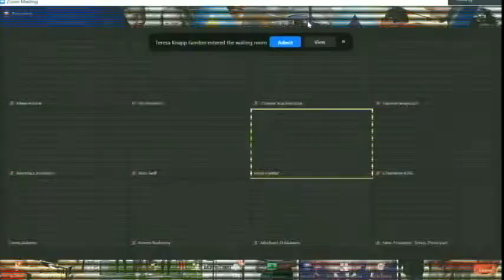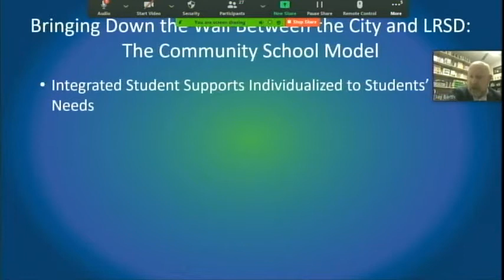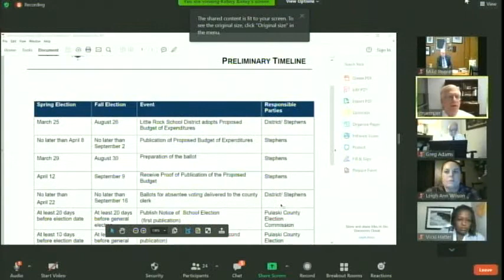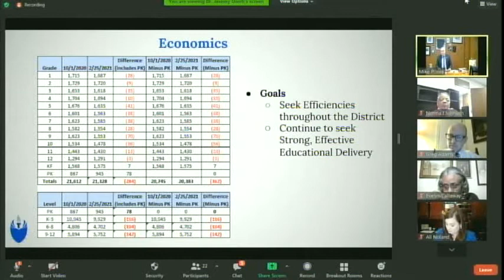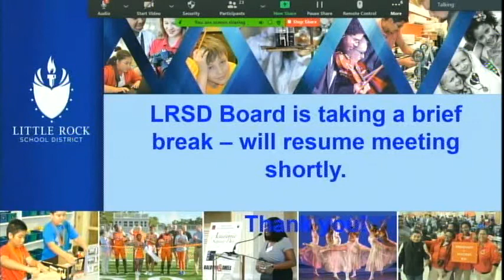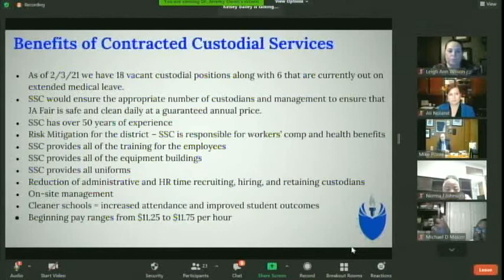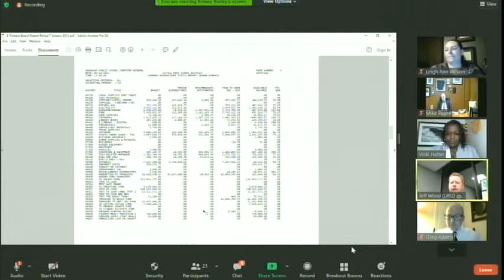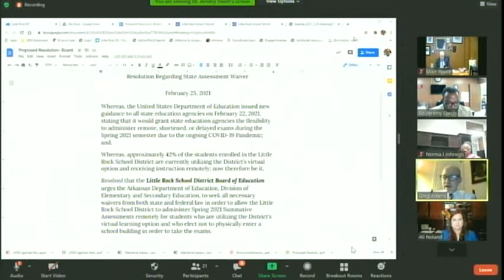LRSD Board Meeting 02/25/21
February 2021 regular meeting of the Little Rock School District Board of Directors.